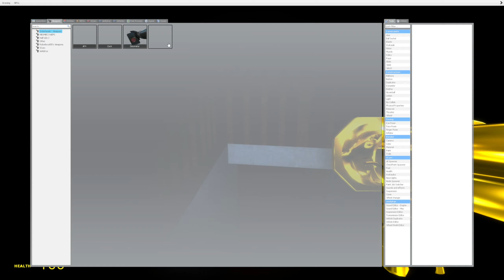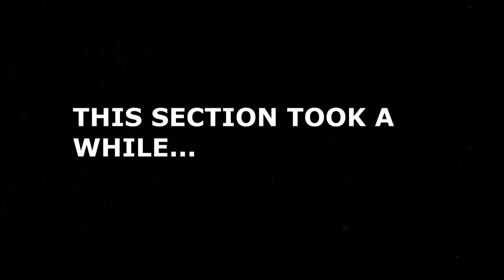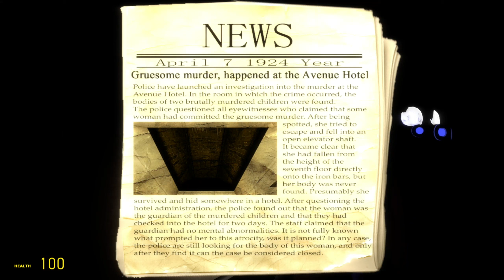GMOD Horror Maps!!!(Not really tho)...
Tell me what you think about my video!!, If you have any advice, I'm willing to hear it! Thanks to F8TALINVITE4 for being in this video!

There are a few soundtracks in the video that are from MYUU, Go check out his content if you want to hear some excellent Soundtracks. Myuu